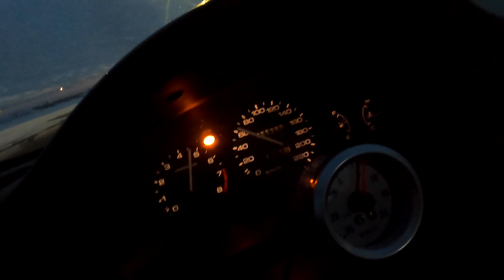*NO TUNE* D16Y7 TURBO Civic 0-100 km/h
Ebay Turbo D16y7
Stock internals
Stock Tune
240cc injectors from d16y8 vtec engine

The car is gone now, onto something RWD to drift in.  Thanks to everyone who visited the channel because of this car, hope you stick around :)

Gotta love the Hondas!

ALL other build info + full how to turbo a civic guide in my older videos!